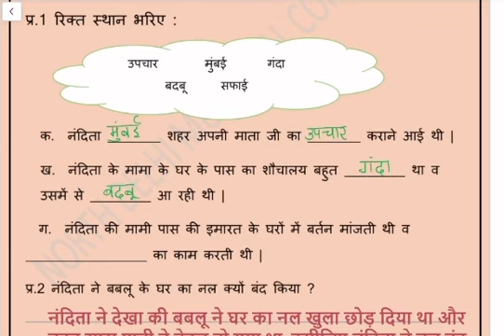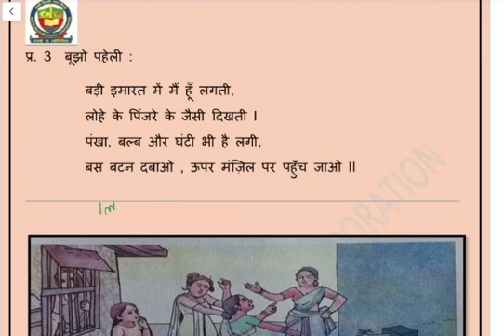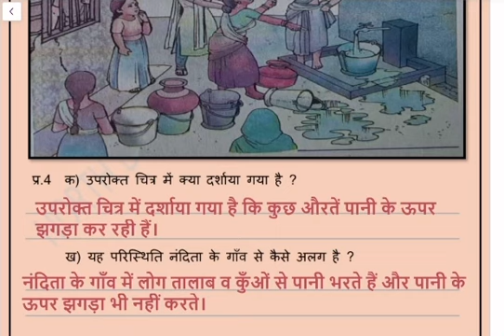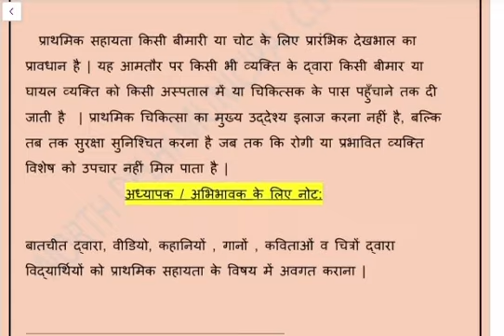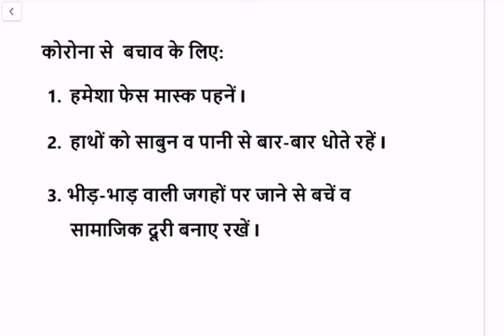कक्षा 4 पर्यावरण अध्ययन| नंदिता मुंबई में | week 21 | FirstStep | worksheet Solution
Class 4
4th class environmental science
Nandita Mumbai mein